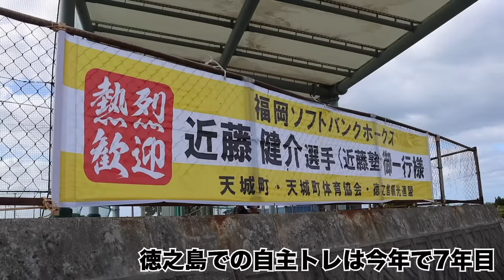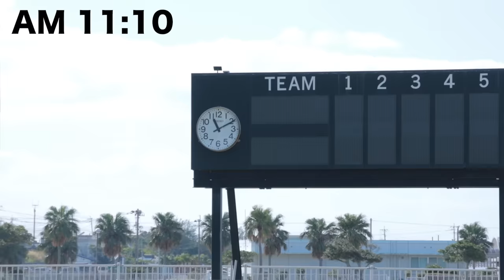パ・リーグ２冠…近藤健介。打撃の全てを公開します。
WBCでは２番打者として世界一に貢献。シーズンでも後半は４番を打ち打撃タイトルをほぼ総なめにした近藤健介選手。なぜそんなに活躍できるのか…。その全ては自主トレを見たら分かった。惜しみなく全部出してます。参考までにー！！！

福岡ソフトバンクホークス情報！

近藤健介選手がスキルコーチに呼んだのはこの方。

★天晴リニューアルTシャツはこちら！